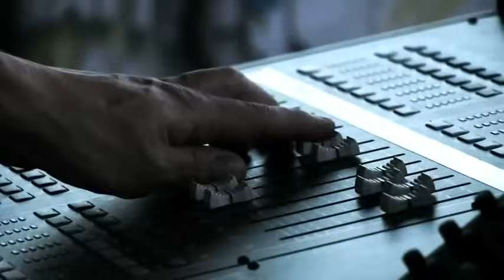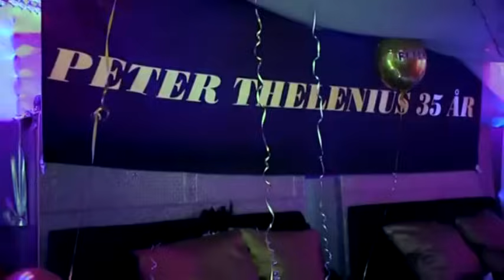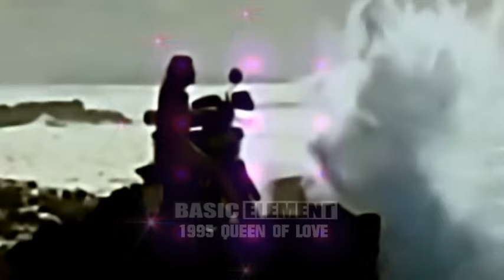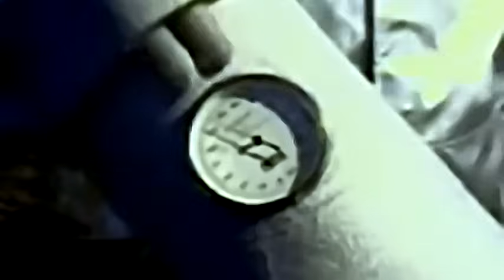BASIC ELEMENT ♛ Megamix 2015 ♛ 23 Hits (1993-2014)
01 Raise The Gain (2006)
02 Move Me (1993)
03 Shades (2012)
04 The Bitch (2009)
05 Got You Screaming (2010)
06 I´ll Never Let You Know (2006)
07 Someone Out There (2014)
08 Turn Me On (2011)
09 Touch You Right Now (2009)
10 Shame (1996)
11 To You (2007)
12 Love 4 Real (1999)
13 Feelings (2008)
14 Rule Your World (1996)
15 The Promise Man (1994)
16 Touch (1994)
17 Leave It Behind (1994)
18 This Must Be A Dream (1995)
19 Rok the world (1998)
20 Queen Of Love (1995)
21 The Ride (1995)
22 The Fiddle (1995)
23 This Must Be A Dream (2005)

sound and visual for song "Touch you right now"

sound and visual for song "Feelings"

sound for song "Rule Your World"